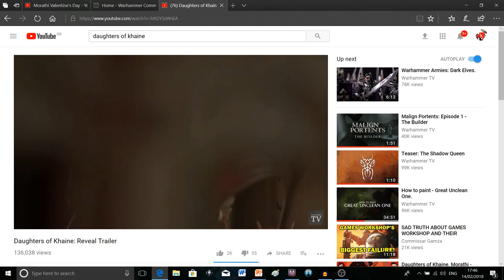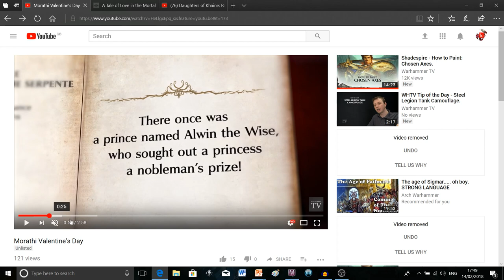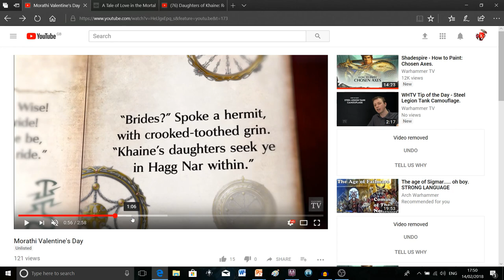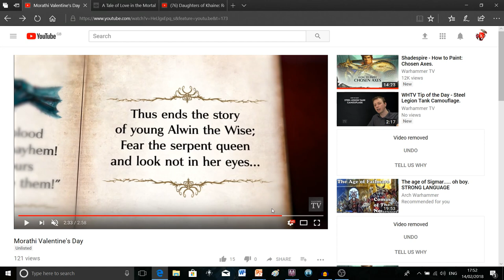MORATHI SNAKE FORM REVEALED! Daughters of Khaine: Warhammer Age of Sigmar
This is a new series for me based around Warhammer: Age of Sigmar.

In this video I tell you about the new artwork that has been shown of Morathi! This was a Valentine ’s Day teaser released on Warhammer TV, entitled “Morathi Valentine's Day.” We had the Daughters of Khaine Reveal a while back now, and at the end they teased Morathi wrapped around a giant pillar. In typical Games Workshop style, they didn’t show us the full kit and obscured most of it. This left people rampantly speculating that it could in fact be Malerion. Personally, I always stuck with the idea that it was a new form of Morathi, and finally it seems I was right. We got a fun little story in the new video, about a guy called Alwin the Wise. He goes off in search for a bride, and when he reaches Ulgu (the Realm of Shadow), he bumps into a hermit. She tells him to seek out the Daughters of Khaine, in Hagg Nar, to find his bride. There he finds Morathi, who is less than impressed by him presenting her with a ring. Instead she cuts out his heart and tells her followers to drink his blood. She also claims she wants to take over the realms! I can’t wait to see the model in full. I also can’t wait to get the battletome and see all the new art and rules.

What do you think of the new artwork? Are you still excited for the Daughters of Khaine?

(I’m about to start a pretty big career change and have been applying to it whilst making these videos so thanks for all your patience! UPDATE: I passed the two tests that I have been so worried about!! Woo!) I’m still having a blast making these videos and that is all thanks to you amazing people that support me. This video is mostly for people who are new to Age of Sigmar and want to know more about getting started. I personally love AoS and hope that making videos like these gets more people into the hobby. Just remember to respect other people’s opinions. Anyway, stay awesome :)

I am not endorsed by Games Workshop but they own the copyright to all of the characters, worlds, storyline and art mentioned on this channel 